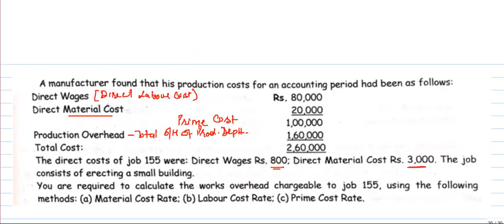L-49 CA Inter Cost Accounting | CMA Inter | Overhead Costing-14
CA Inter Cost Accounting Full Regular Course Lectures by KSJ Teaching applicable for November,22, May,2023 and onwards attempt.
Invest only in Handbooks in line with FREE YouTube Lectures.
Lectures are also applicable for CMA Inter students.

Discussion on Absorption of Overheads in Overhead costing.